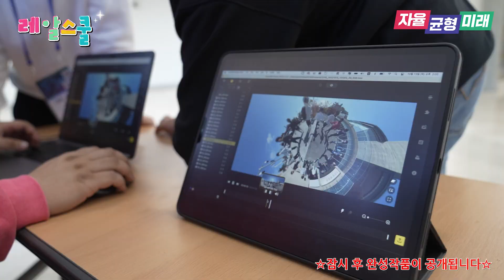레알스쿨🚋 ep.8 - DMZ 생태과학!ㅣ 경기도교육청TV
애기봉 평화생태공원은 평화, 생태, 미래를 주제로 한
평화생태전시관과 북한을 최단거리에서 바라볼 수 있는 조강전망대가 있는 곳이다.
이 공원에서 VR과 AR을 활용한 역사와 미래, 자연이 함께하는
경기도교육청의 교육 콘텐츠가 기획됐다.
직접 AR과 VR을 제작하며 DMZ의 가치와 매력을 경험하는 학생들을 만나본다.